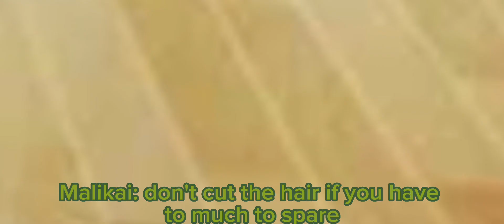Don't cut the hair if you have to much to spare 😅 (Ft. Malikai)